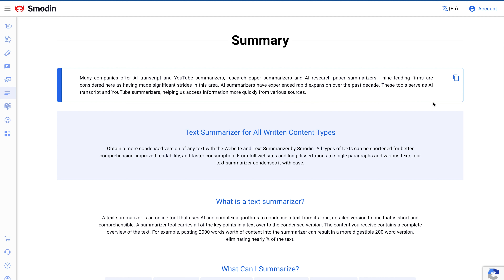Revolutionize Long Text Summary with AI Summarizers on Smodin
Explore the future of long text summary with AI Summarizers on Smodin! This short video takes you through the innovative world of AI Summarizers, showcasing how Smodin's AI-powered tool condenses lengthy content into concise, understandable summaries. Whether it's essays, research papers, or entire websites, AI Summarizers are transforming the way we consume information.

Smodin stands out in the AI Summarizers field with its user-friendly interface, making it accessible to individuals of varying technical skills. It provides various language options for text summarization, meeting global audiences' needs without distorting the original meaning. Learn how AI Summarizers like Smodin are becoming indispensable tools for students, teachers, journalists, and more.

🧑‍🎓For a comprehensive review of the best AI Summarizers, including Smodin, check out our article